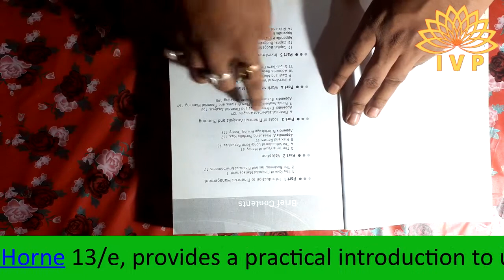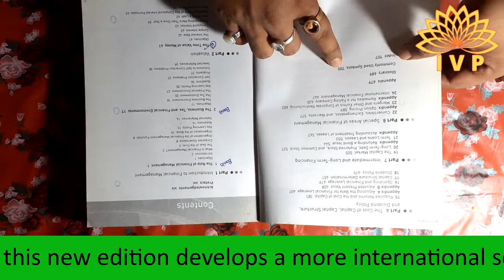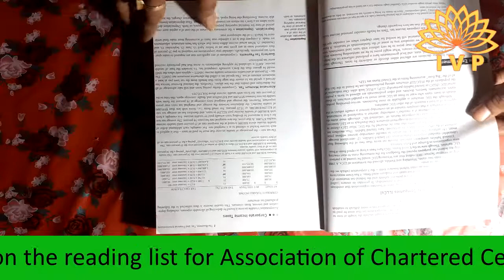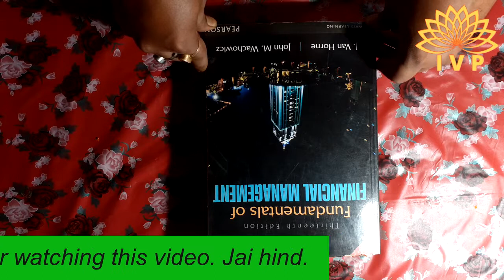BOOK REVIEW || FUNDAMENTALS OF FINANCIAL MANAGEMENT || Van Horne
Hello friends,
I am commerce graduate as well as a semi qualified Cost Accountant and I am now pursuing CMA final course from EIRC OF ICAI. I created this channel for finance related topic and CMA institute related news only.Today, I reviewed another book. I do hope that this video will be helpful for your study. Please